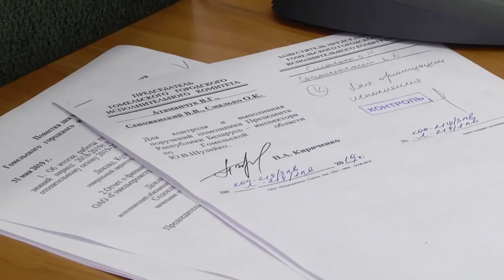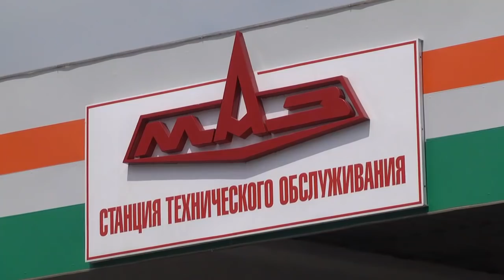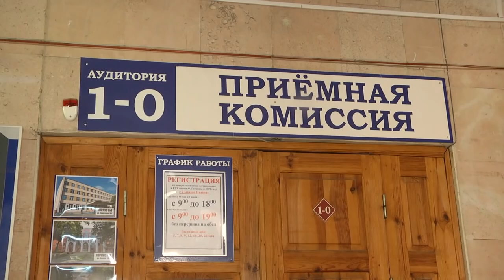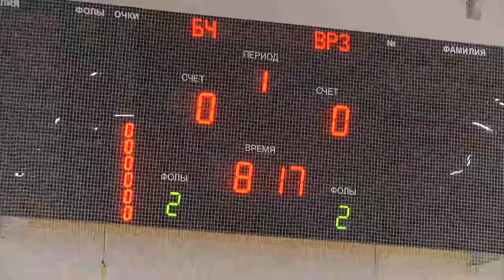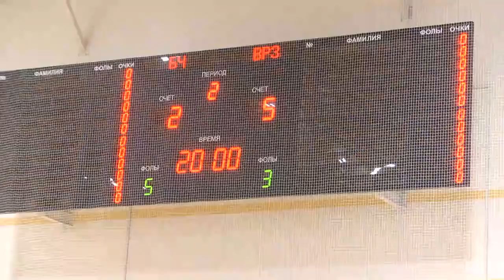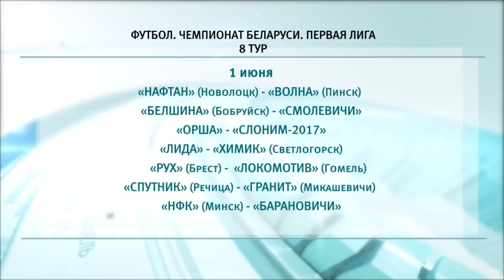31 05 2019 НОВОСТИ